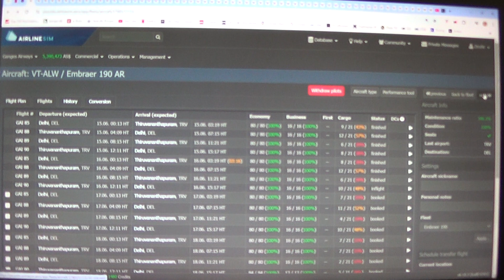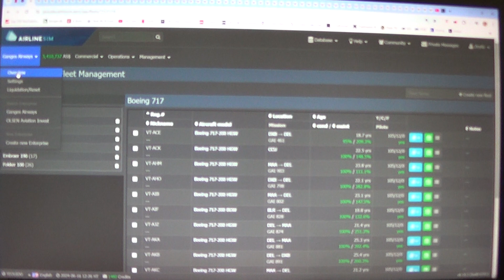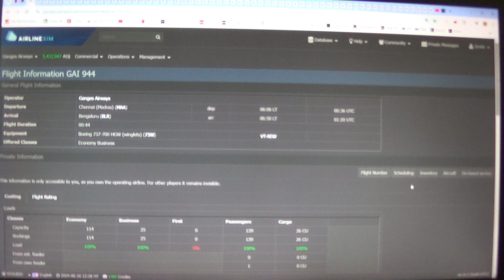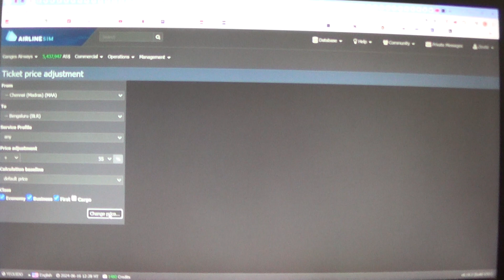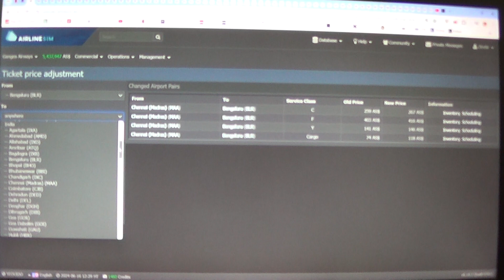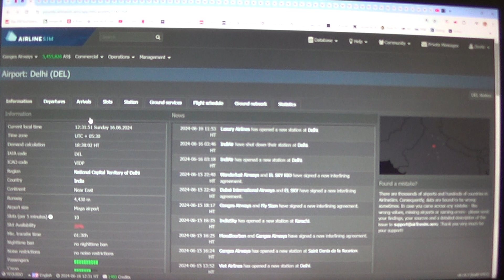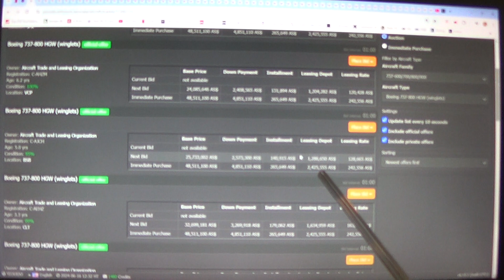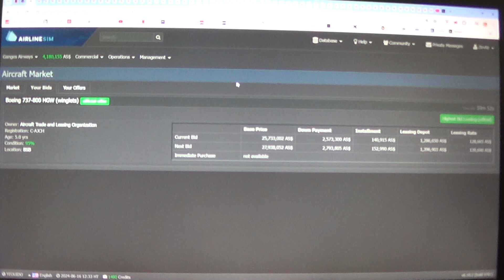MongoTV_14800 - Airlinesim - DANSK - Del 714 - Ganges Airways - Søndag Kl.8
DEL 714 - God SØNDAG. I dag skulle der meget gerne, komme cirka 1.5 million AS spilpenge, tilbage fra leasing, fra en masse gamle Fokker 100 HGW fly :-) Jeg har sådan set nok, spilpenge nok nu, til at betale det uge løn, på tirsdag klokken 14 dansk tid, og cirka 6 millioner AS spilpenge. Jeg har lige budt, på et nyt fly, som kun er 5 år gammel, til cirka 1.2 AS million spilpenge. Så det vider jeg om lidt, og skal lave en ny flight plan. Klokken den er 9.40 nu, og snart 10. Så jeg må kigge på det her online spil Airlinesim, mange gange i dag også, og de næste par dage. Da der er så mange ændringer hele tiden, at jeg ikke kan følge med, og huske tal og ruter. Det skulle jo gerne, kunne passe sig selv lidt, nogle dage. Jeg vil copy og paste, denne her danske Airlinesim tekst, ind i alle mine danske Airlinesim video, for i dag søndag. Jeg optager nok ikke, engelsk Airlinesim video i dag.